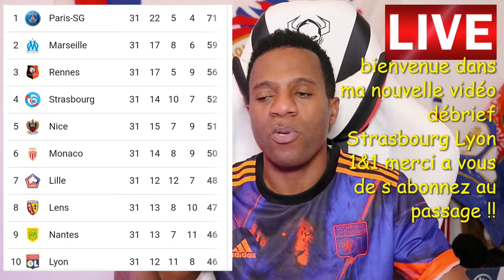L’OL sauvé sur le fil à Strasbourg (1-1) grâce à Toko-Ekambi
Davy L'artiste olstrabourg#